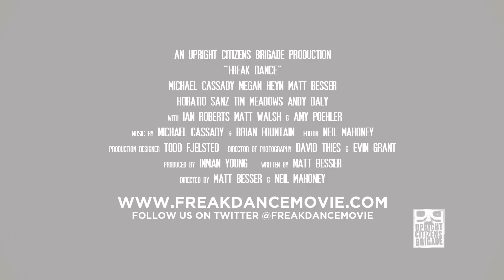FREAK DANCE: the movie trailer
FREAK DANCE available on VIDEO ON DEMAND on all cable systems

A film by the Upright Citizens Brigade:
Freak Dance is a musical, dance comedy where the sexy and wealthy Cocolonia (Megan Heyn) must escape her rich mother (Amy Poehler) and learn to dance fight in the streets with the help of Funky Bunch (Michael Cassady), who dreams of being the best dancer ever. They must save the Fantaseez community center from the Building Inspector General (Matt Besser), and the evils of the Marijuana, and most of all the gang-banger dancers before it's too late. Will the Fantaseez Crew be able to save their home? Only love, and the Freak Dance can save them now.
Directed by Matt Besser & Neil Mahoney
Starring Megan Heyn, Michael Cassady, Amy Poehler, Matt Besser, Tim Meadows, Horatio Sanz and many more comedians from the UCB theaters.